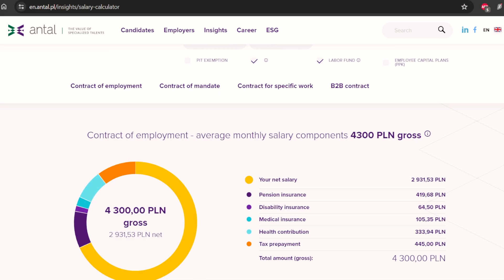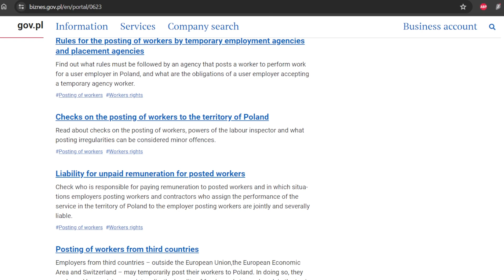TOP 10 Rules - Working in Poland as Foreigner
Hello (Dzień Dobry) from Poland :)

In Poland the labor laws are very strict, but employee friendly. Know these top 10 rules if you're planning to work in Poland.

Equipment we use:
Pixel 6a
USB C to 3.5 mm DAC
Rode Mic
SC4 Adapter
3.5mm extender

Thank you (Dziękuję) !